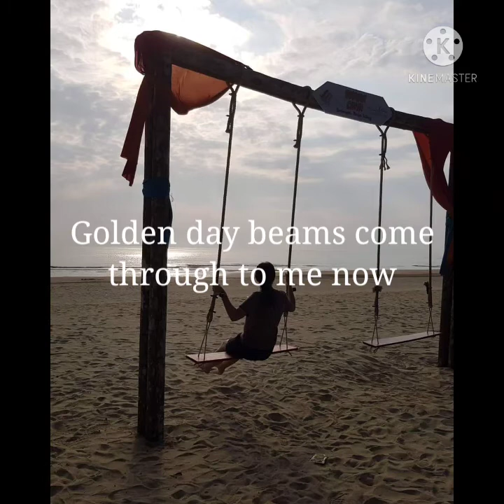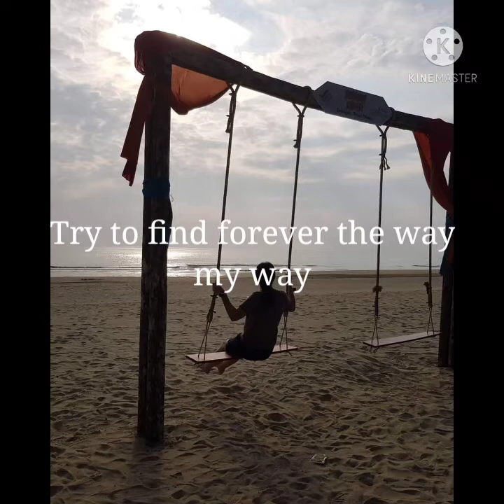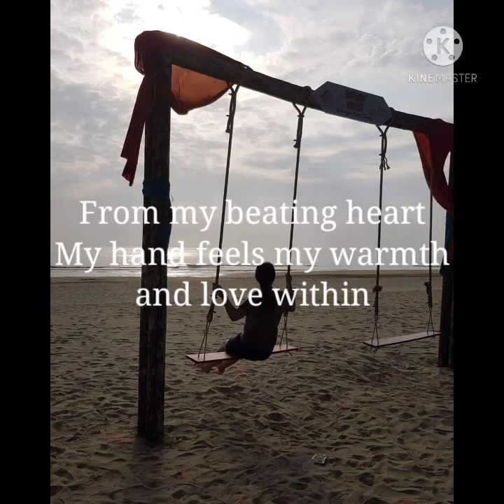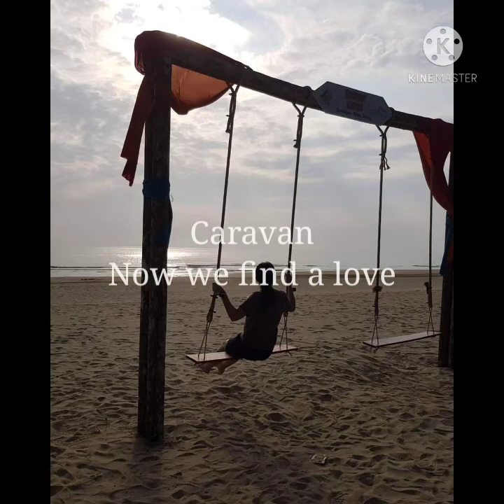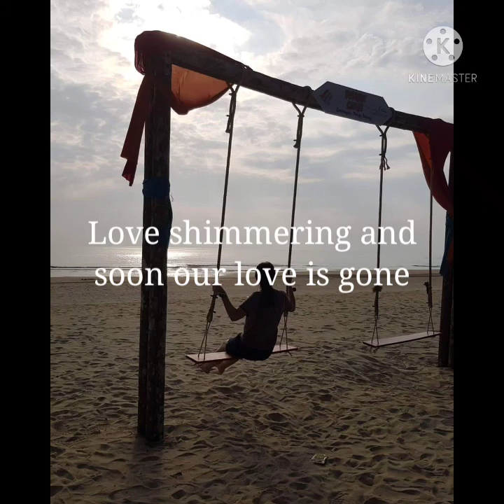Caravan - Pages with Kitaro Lyrics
Caravan by Pages with Kitaro